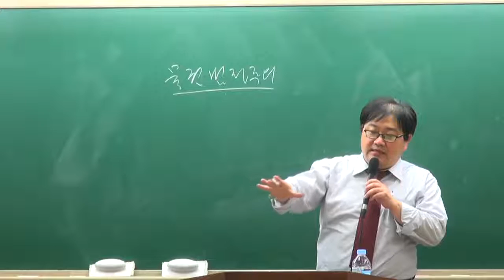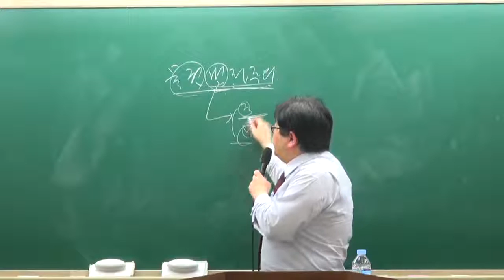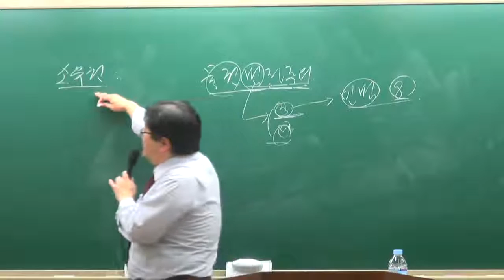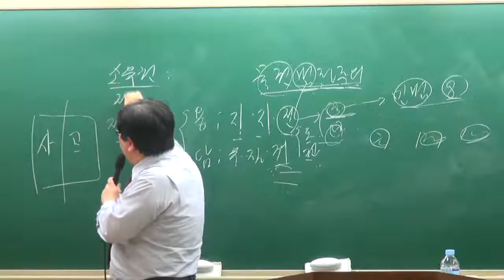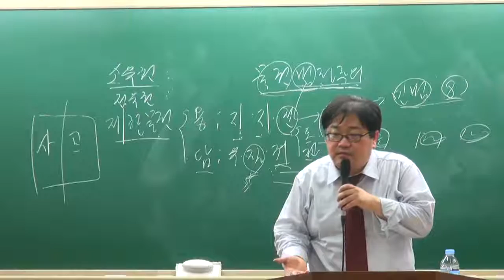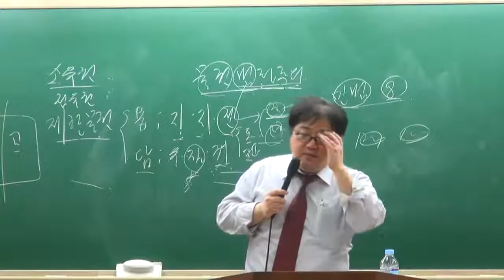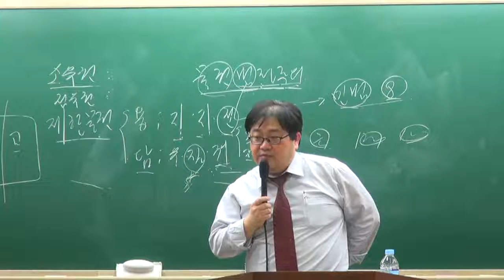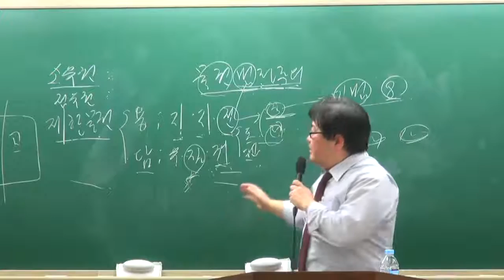[교육닷컴] 부동산경매 강의 무료사이트 5강 물권법정주의